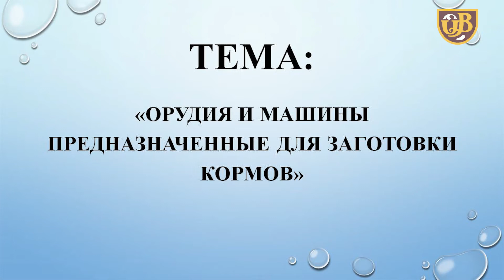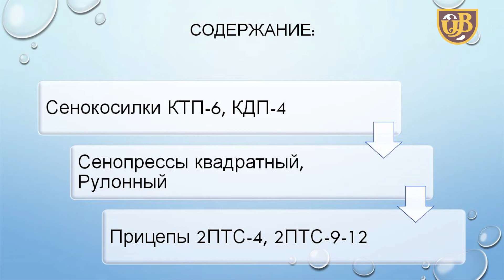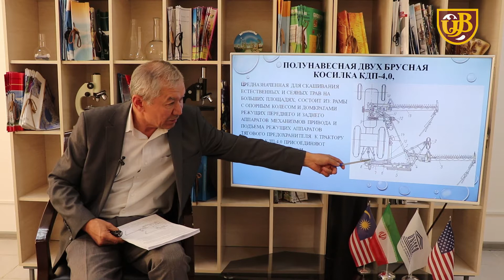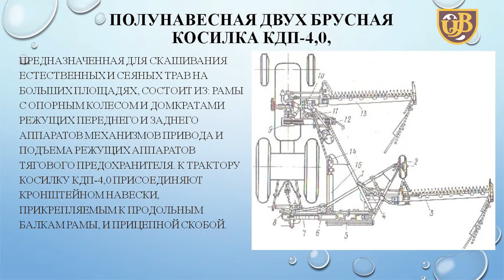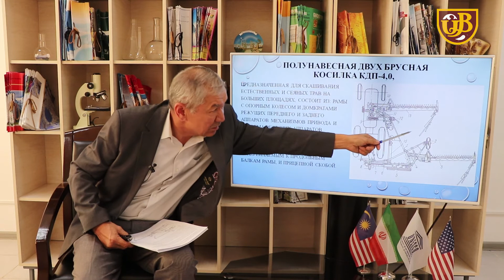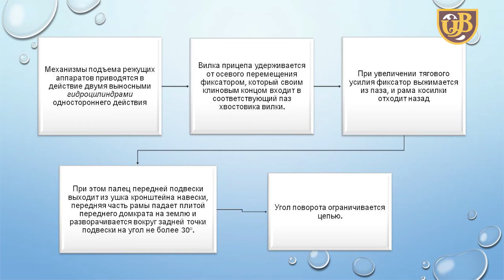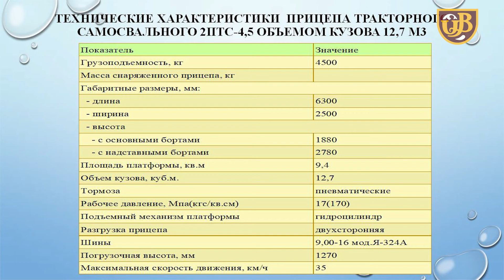Орудия и машины предназначенные для заготовки кормов